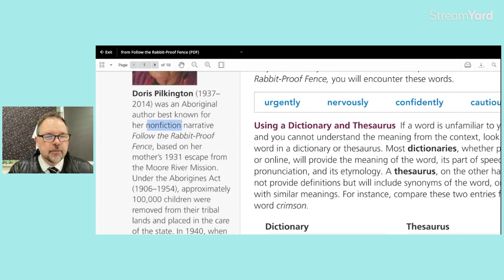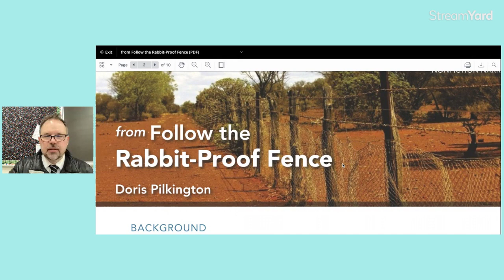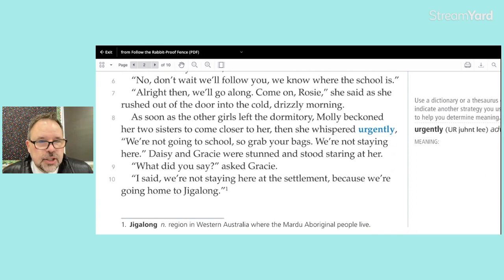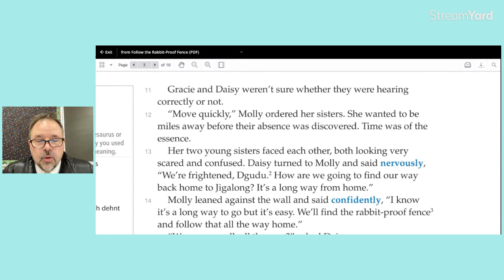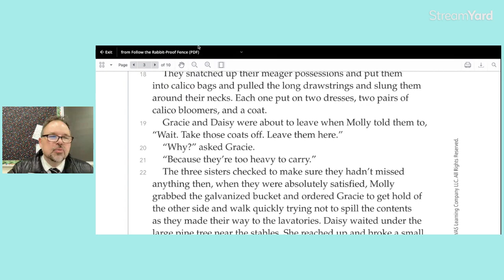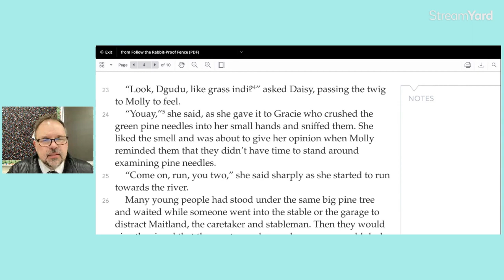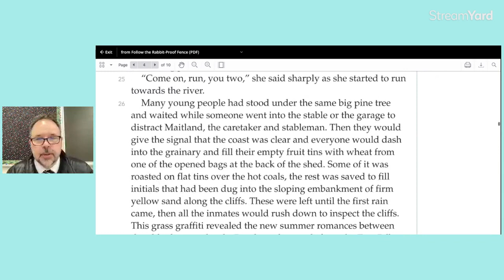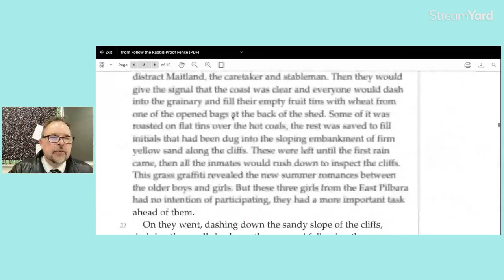Follow the Rabbit Proof Fence Part 1